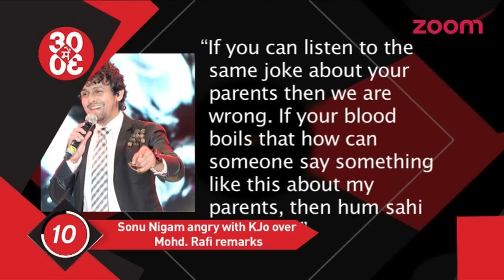Sonu Nigam Angry With Karan Johar's Comments | Akshay Kumar To Play Hockey In His Next Film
- After Mohd. Rafi’s son Shahid Rafi, singer Sonu Nigam too has lashed out at Karan Johar for poking fun at the legendary singer in his film 'Ae Dil Hai Mushkil'.

- It came as a surprise when Akshay Kumar announced his next, 'Gold' to be directed by 'Talaash' director Reema Kagti and produced by Excel Entertainment. The film's teaser poster made it clear that 'Gold' is a sports film set in 1948 and tells the story of India clinching its first ever gold medal at the Olympics. However, if recent reports are to be believed, 'Gold' is based on hockey legend Balbir Singh. Akshay will reportedly be playing the character of Balbir.